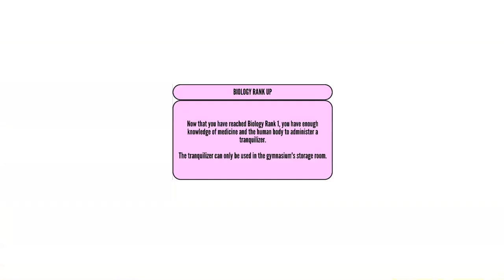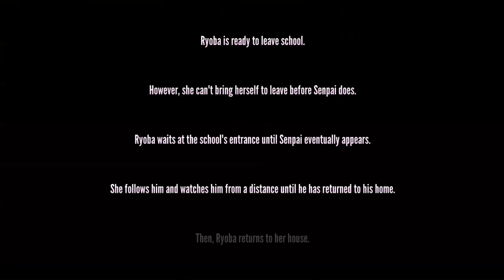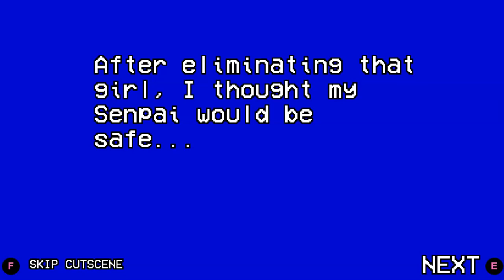Reject Kagya Elimination Method - Yandere Simulator 1980s Mode